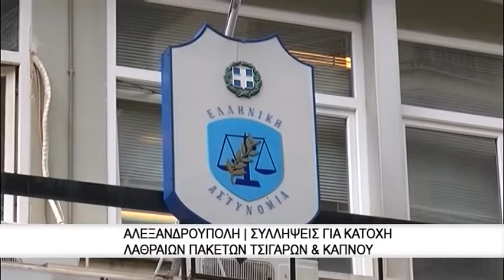Καβάλα | Τροχαίο ατύχημα υλικών ζημιών στο Παληό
«Θύμα» του ψιλόβροχου και της ολισθηρότητας του οδοστρώματος ένα ΙΧ που κινούνταν εντός του οικισμού με κατεύθυνση προς Καβάλα.